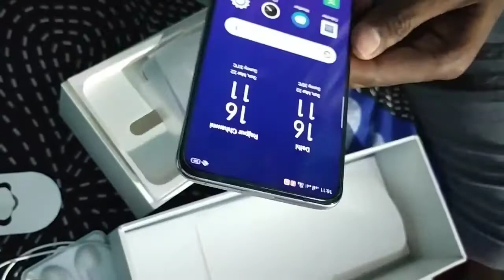Oppo Reno 2F Unboxing & Camera Review 🔥 Technical Deepoo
TECHNICAL DEEPOO
HELLO DOSTO,
IS VIDEO M APKO OPPO RENO 2F KA FULL UNBOXING & REVIEW DIKHAYENGE TO WATCH OPPO CAMERA REVIEW VIDOE .
Features & details

48+8+2+2MP ultra clear rear camera, 8MP (wide angle lens) + 2MP (mono lens) + 2MP (portrait lens) | 16MP front camera

16.5 centimeters (6.5-inch) AMOLED display with 2340 x 1080 pixels resolution, 394 ppi pixel density and 16M color support | Corning Gorilla Glass 5 protection with screen-to-body ratio of 91.6%

Android v9.0 based on Color OS 6.1 operating system with 2.0GHz Helio P70 octa core processor, ARM Mali-G72,

4000mAH lithium-polymer battery

1 year manufacturer warranty for device and 6 months manufacturer warranty for in-box accessories including batteries from the date of purchase

Box also includes: Type-C cable, SIM tray ejecter, pre-applied screen protector and protective case, booklet with warranty card and quick guide

EQUIPMENT🔥🔥

MY MOBILE:-Vivo Y15 (Aqua Blue, 4GB RAM, 64GB Storage) with No Cost EMI/Additional Exchange

TRIPOD:-Simpex 333 Tripod

MIC:-Boya M1 Omnidirectional Lavalier Condenser Microphone with 20ft Audio Cable
Description

More aesthetic and more contents displayed thanks to the combination of a notchless full screen . High definition full screen, better feel in watching videos and playing games. Wide angle of picture composition features a larger shooting scope and present more visual information.New portrait mode: lens of a new style under the portrait mode.

48MP Quad Camera Capture Your Imagination

The sky is the limit with a 48MP Ultra-clear Main Camera, 8MP Wide Angle Lens, 2MP Mono Lens, and 2MP Portrait Lens at your disposal. Capture your imagination, wherever it takes you, however and whenever you desire.

8MP Wide Angle Lens 119° | F/2.2 Aperture

2MP Mono Lens All-new O6 portrait mode

48 MP Ultra-clear Main Camera 1/2.25-inch Sensor | F/1.79 Aperture

2MP Portrait Lens All-new O7 portrait mode

Ultra Night Mode 2.0

The Reno2 F is equipped with the most powerful night mode. Powered by multi-frame noise reduction and high dynamic range (HDR) imaging. AI layered processing renders background scenery and foreground subjects separately, achieving an attractive background while making sure your true skin tone shines through.

Smart Video Editor SOLOOP

A smart video editor that automatically adds music to match with the timing and transitions of your footage. Video editing has never been more accessible. Create a masterpiece in minutes.

Durable Screen

Reno2 F's powerful camera is hidden under a solid piece of durable glass creating an uninterrupted, flat surface. Symmetric design makes all rear components are elegantly aligned along the vertical axis.

Rising Camera

Free-fall Protection Senses when your phone is dropped and promptly retracts the camera.

Atmosphere Light Colorful indicator lights provide an atmospheric countdown timer for selfies and flash slowly while the camera swivels out and in. The RGB LEDs offer 12 colors to choose from.

Embrace More Power

Embrace More Possibilities

Up to 8GB RAM

Up to 128GB ROM

CPU Powerful Mediatek Helio P70

Hidden Fingerprint Unlock 3.0

16% Brighter Unlock Area

11.3% Faster Unlocking Speed

4000 mAh Big Battery

Up to 51% charge in as little as 30 minutes.

Up to 8 hours continuous gaming.

Up to 13 hours continuous video playback
Dolby Atmos

Experience immersive audio in Games, Video and Music.

What is the price of oppo Reno 2f?

Does Oppo Reno 2f support 5g?

Which CPU has been used in Reno 2f?

Does Reno 2f has macro mode?

TD.